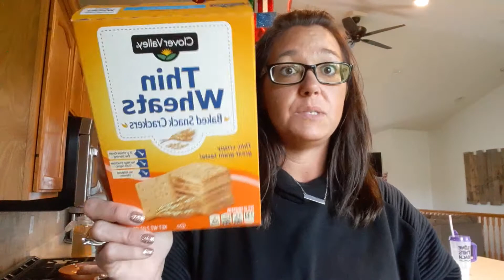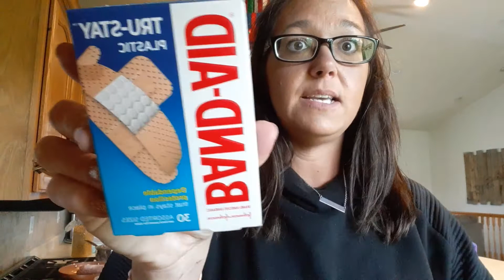DOLLAR GENERAL SMALL HAUL